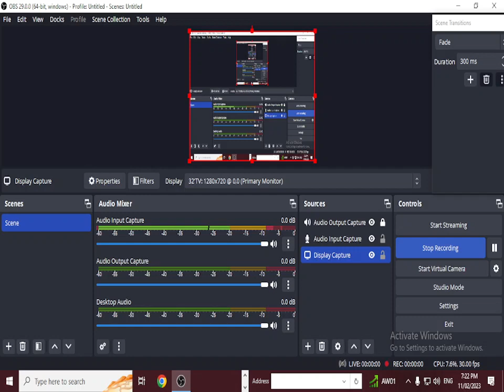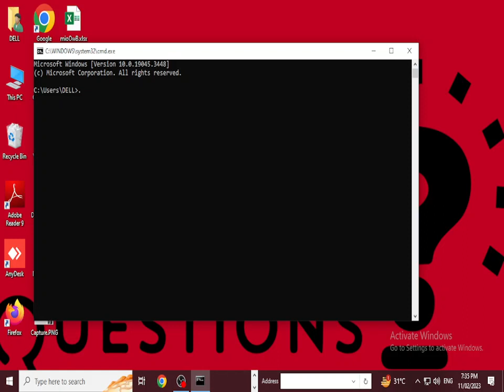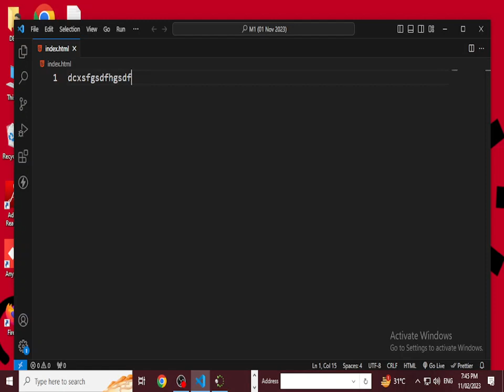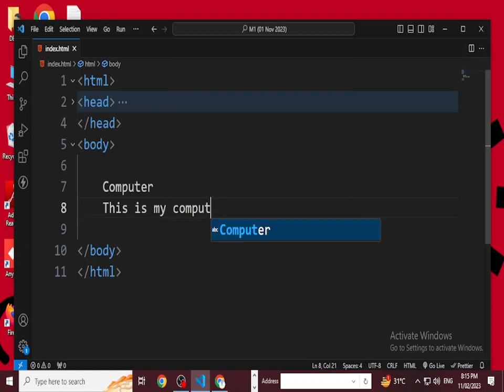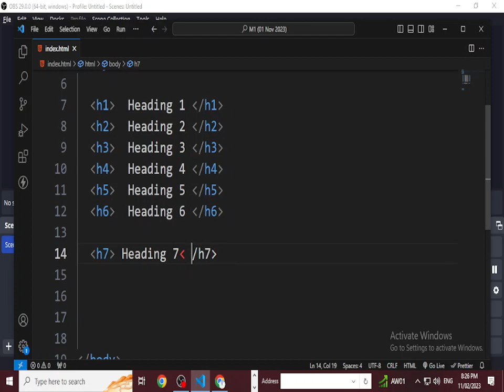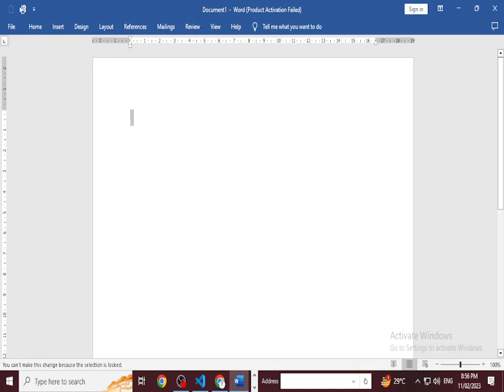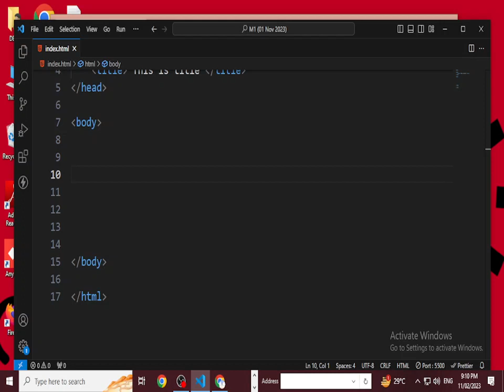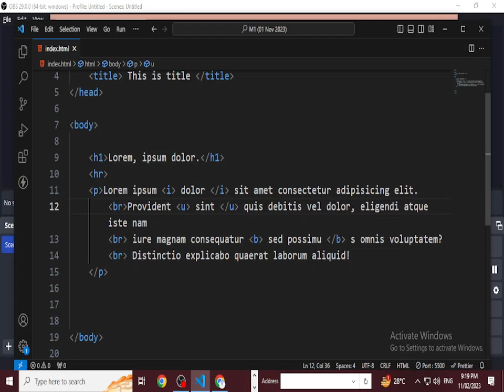Introduction to HTML Basic Tag Class 1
Instructor: Bilal Siddique
Institute: Suffah Computer Education
Course: Web and App Development
Timing: Web and App Development (7:00pm to 10:00pm) (Thurs, Fri)